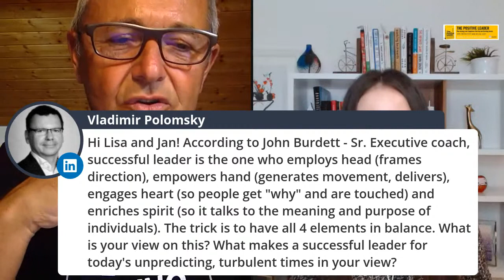Executive Presence: How to Show Up Like a Leader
Who do you know that walks into a room and gravity seems to shift? That everyone’s attention is pulled in their direction. They speak with such conviction, passion, and authenticity that others say, I need to listen! They carry themselves in such a way that others believe that is a leader.

That’s the power of Executive Presence.

If you want to be a great leader, you need to be able to instill confidence in those around you. Luckily, there's a science to developing Executive Presence that anyone can learn.